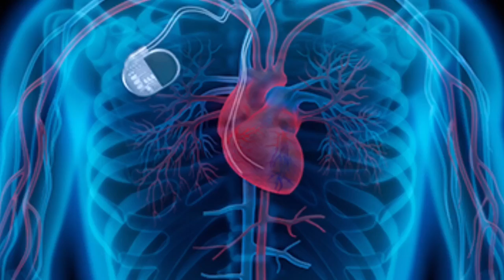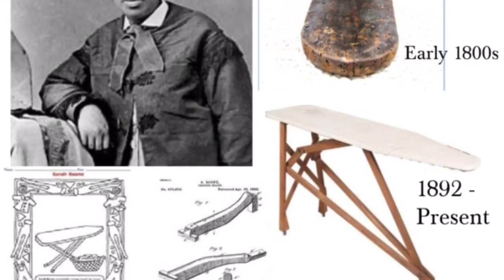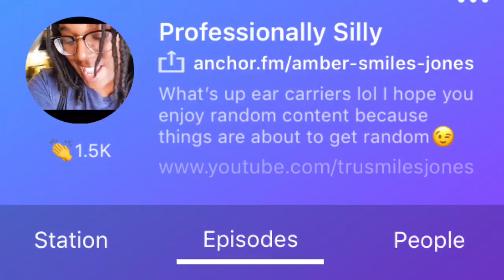WHAT IS BLACK HISTORY MONTH?🤔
Many people wonder why Black history month is in the month of February. Well, I have the answer. enjoy this video about the history of Black history month as well as learn about African American inventors who have made a difference in modern society...and have some fun while you learn✊🏾Click that THUMBS UP button and that SUBSCRIBE button! Scroll down for more bonus information 😉
~MUSIC
-“What’s Going On” Instrumental Marvin Gaye
-“U.N.I.T.Y” Instrumental Queen Latifah
I LOVE GETTING MAIL! It makes me feel all special and what not lol You can LITERALLY send me ANYTHING you want and I will open it on camera for my “Whats In My Box?!?” segment on my channel.